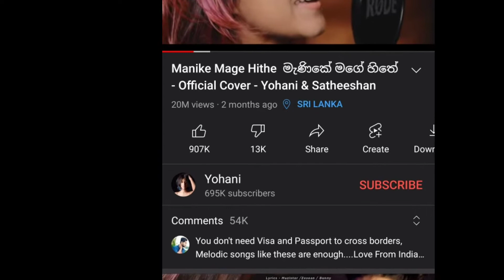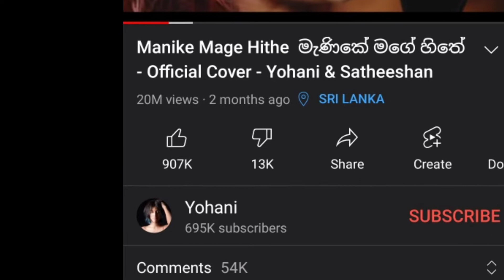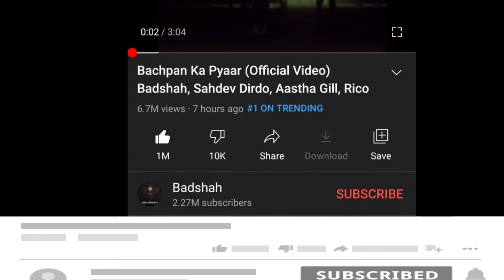Bachpan ka pyar New Song Super Hit || Manike Mage Hithe New Viral Tamil Song || Sahdev, Badshah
Bachpan Ka Pyar song hit होने के बाद सहदेव क्या at | Badshah & Sahdev Dirdo song | Sahdev viral

Video Credit- Badshah, Sahdev, Aastha gill ,Yohani, Satheeshan. Ect

Manike mage hithe tamil song
Bachpan ka pyar badshah
Bachpan ka pyar song Sahdev
Manike mage hithe malayalam song
Manike mage hithe Song girl
Viral Tamil Song
Trending tamil song
Viral video
Manike mage
Manike mage tik tok video
Manike mage reels video
Bachpan ka pyar tik tok video
Jane meri jane man Sahdev new song
Viral boy
Viral girls
Viral boy dance